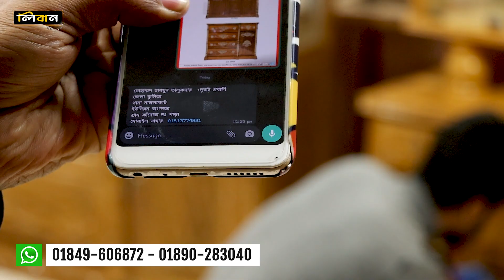২০২৩ এর নতুন শোকেজ ড্রেসিং টেবিল New Design Furniture Price in bangladesh #2023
২০২৩ এর নতুন শোকেজ  ড্রেসিং টেবিল New Design Furniture Price in bangladesh #2023
আসসালামু আলাইকুম পরম করুনাময় অসীম দয়ালু আল্লাহর নামে শুরু করছি
লিবান ফার্নিচার মানেই চিটাগাং সেগুন কাঠের ফার্নিচার
এখানে সুদক্ষ কারিগর দ্বারা আসবাবপত্র তৈরী করা হয় এবং খুচরা ও পাইকারী বিক্রয় করা হয় ও যে কোন ডিজাইনের ফার্নিচারের অর্ডার নেওয়া হয়।

শোরুমের ঠিকানা:
ঢাকা-লালবাগ এর পাশে কামরাঙ্গীরচর, মাদবর বাজার, আর এফ এল এর বিপরিতে, ঢাকা-১২১১.
ভিডিওতে দেখানো প্রোডাক্ট সম্পর্কে জানতে ভিডিও শুরু থেকে শেষ পর্যন্ত মনোযোগ দিয়ে দেখুন
আমাদের প্রডাক্ট এর বিস্তারিত জানতে কল করুন হোয়াটসঅ্যাপ অথবা ইমোতে
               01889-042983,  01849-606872